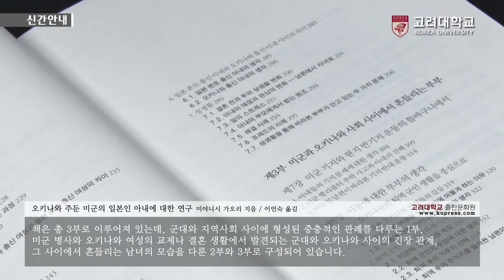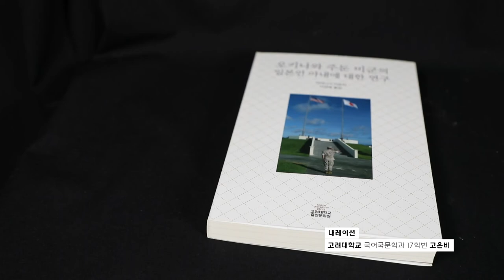[고려대학교 Korea University] 신간안내 - 오키나와 주둔 미군의 일본인 아내에 대한 연구 (미야니시 가오리)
신간안내 - 오키나와 주둔 미군의 일본인 아내에 대한 연구 (미야니시 가오리)

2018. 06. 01